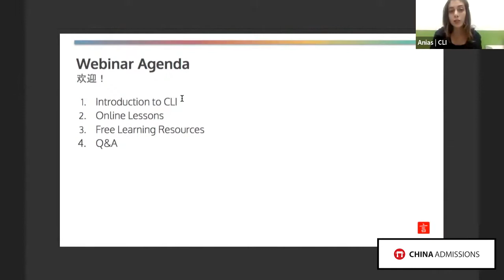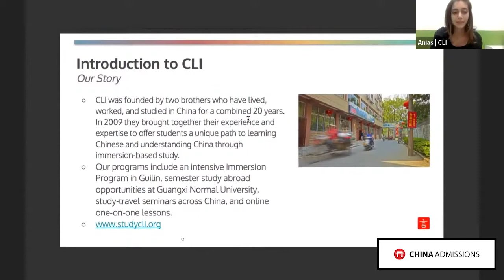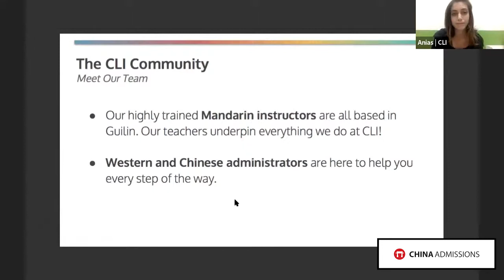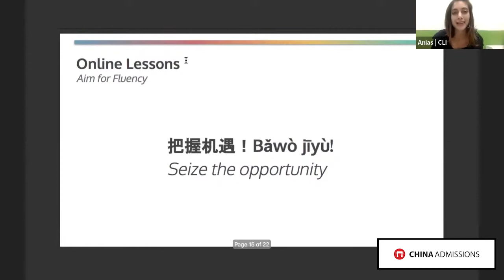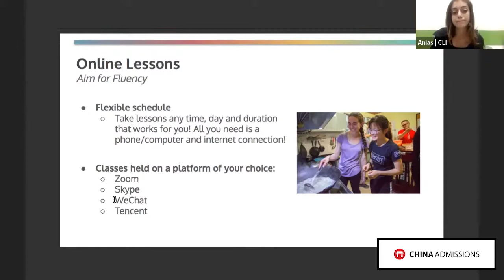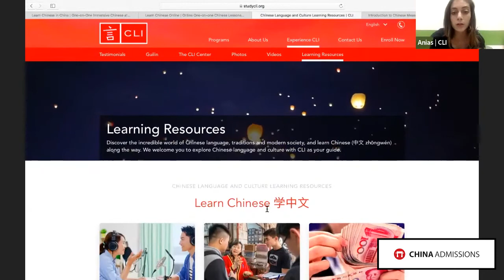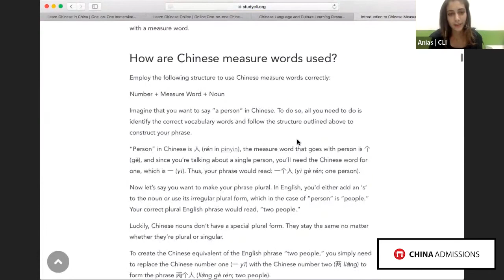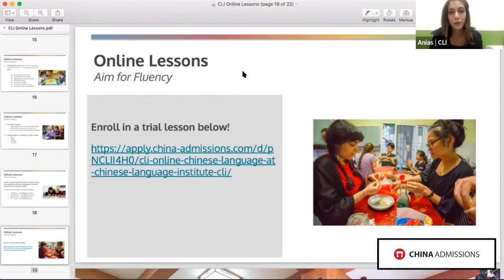Learn Chinese Online with Chinese Language Institute (CLI)